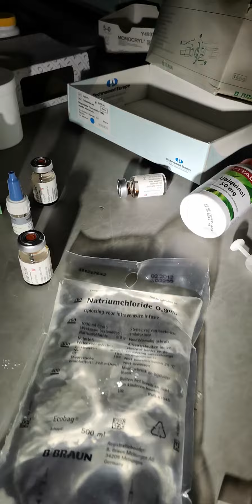Horror Krankenhaus , Dieser Lostplace hat es in sich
Auf unserer Tour durch Frankreich besuchten wir dieses verlassene Gefängnis . Es steht schon mehrere Jahrzehnte leer und dennoch hinterläßt es einen bleibenden Eindruck aus vergangenen Tagen .

Du möchtest mich ein wenig unterstützen ?

Amazon Wishlist

All dies geht in Equipment und Touren um Euch immer wieder neue Orte zu zeigen .

Vielen Dank Euer Urbexghost